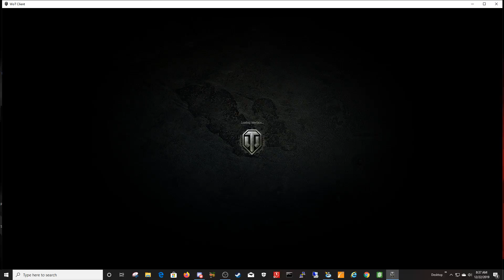World of Tank Blitz MIB Clan a game on World of Tank PC Version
I like world of tanks, but not over Blitz. Mainly It's a  harder to play, and only can be play on PC, so most of the clan can't cross over. I like Blitz more, but Blitz has a lot of drama in the chat. It a big problem with Blitz, in most games there cussing in the chat. Blitz try to stop it, but players find work around to get there point across. I know Blitz have younger players, but they need to just cut the chat out all together. I use 3rd party chat myself. World of tank may have this problem too, but I never seen it myself. I'm not sure why Blitz is full of drama in it, and Would of Thank Don't. Maybe its a harder game to set up, so the player has to know a little something about computers. I would choose World of tank over Blitz for teenager to play, Blitz is like Saturday Night, were World of thank PC is like Sunday morning.